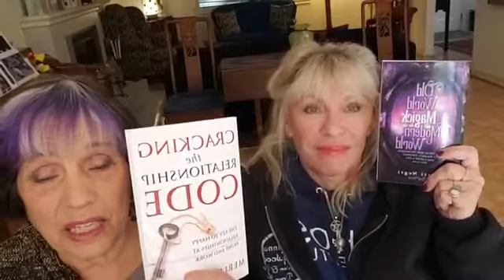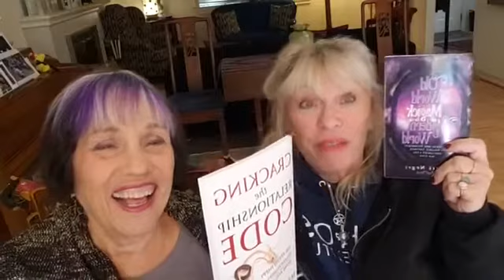Merle & Patti | 12 9 19 | Strengthen your Worthiness Muscle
In this video, Merle and Patti share tips to feel more worthy and what emotional muscles you can strengthen.